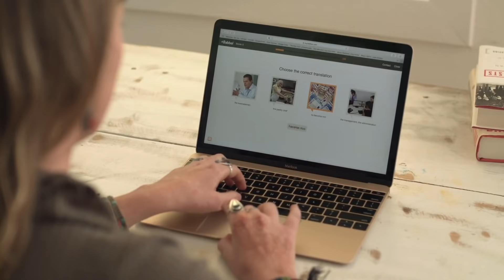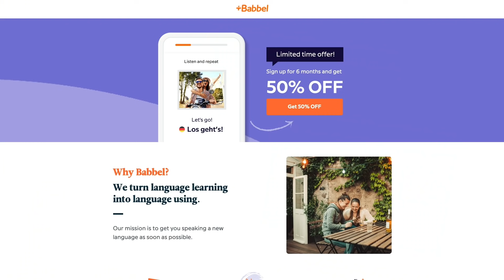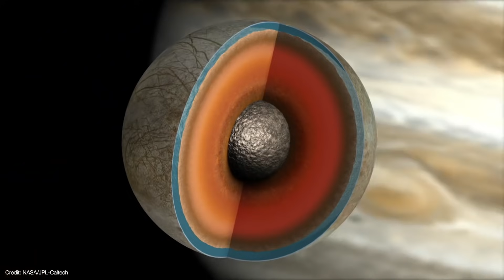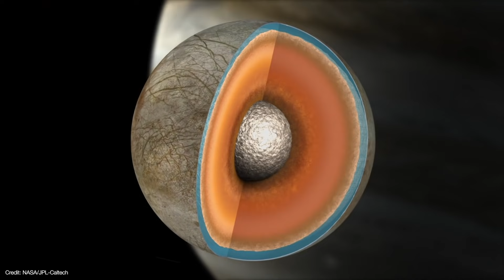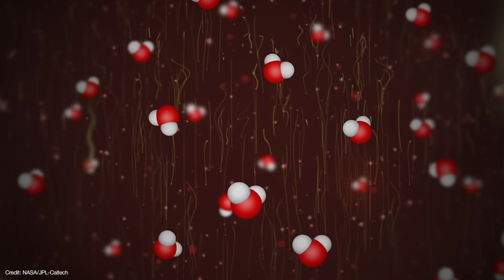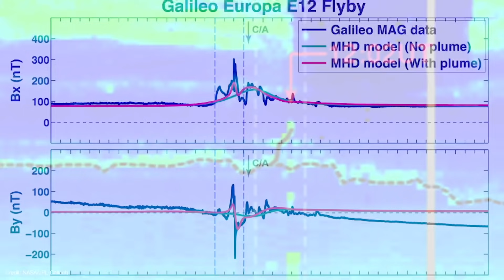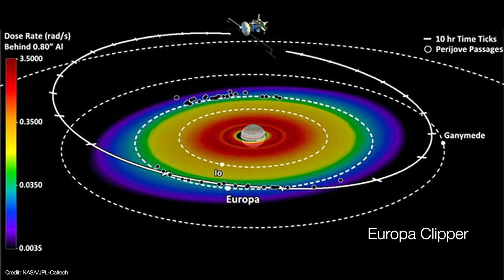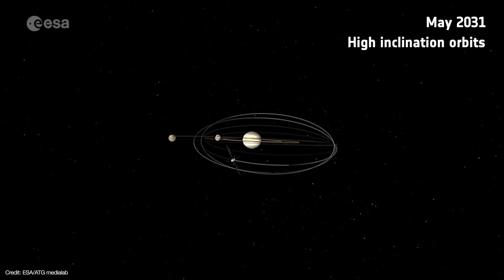Why are we drawn to Europa?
Jupiter's moon Europa is the most likely place in the solar system to find life beyond Earth. Beneath its icy exterior lies an ocean of water, likely capable of supporting life. Now, NASA is preparing to send the Europa Clipper mission and ESA is sending the Jupiter Icy Moons Explorer (JUICE) to study Europa in unprecedented detail, and lay the groundwork for a future lander on Europa to search for life.

00:00 Start
00:43 Discovery and Naming
01:43 Ad for Babbel
03:20 Exploration with Pioneer and Voyager
04:46 Possibility of an Ocean
05:11 Galileo Orbiter and Europa Geology
07:40 Tidal Heating
08:51 Surface Radiation
10:30 Discovery of Water Plumes
13:01 Ocean Properties and Magnetic Field
15:11 Potential Habitability in Ocean and Lakes
16:45 Europa Clipper Mission
19:13 Jupiter Icy Moons Explorer (JUICE) Mission
20:26 Future Lander Mission
20:49 Thanks and Support!

Paganini, L., Villanueva, G.L., Roth, L. et al. A measurement of water vapour amid a largely quiescent environment on Europa. Nat Astron 4, 266–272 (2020).

United States
Earth